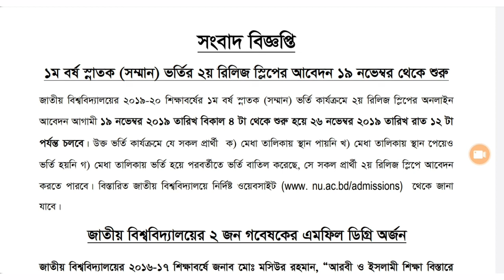NU 2nd Release Slip | Second Release Slip | ২য় রিলিজ স্লিপ ২০১৯-২০ | Update news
Hollo views!
Today,
NU 2nd Release Slip Admission Date Notice 2019-20. This information was published in National / University official
Or admissions. Nu.edu.bd.if
হ্যালো ভিউয়ার্স আপনারা এই ভিডিওটি দেখতে পারবেন 19 তারিখে ন্যাশনাল ইউনিভার্সিটি অনার্স প্রথম বর্ষের ভর্তির আবেদন শুরু দ্বিতীয় রিলিজ স্লিপ এর 19 তারিখ থেকে 26 তারিখ পর্যন্ত লাস্ট ডেট এর মধ্যে অবশ্যই ভর্তি হতে হবে যারা যারা আবেদন করতে পারবে যারা প্রথম মেধা তালিকায় স্থান প্রাপ্ত ভর্তি হয়নি যারা স্থান পায়নি আর যারা ভর্তি বাতিল করেছেন তার আবেদন করতে পারবে